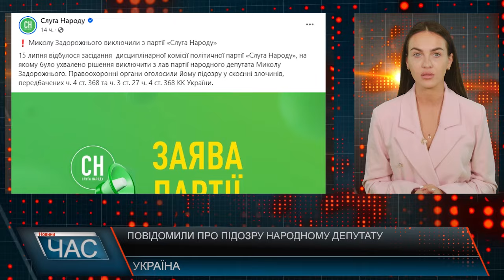Програма "ЧАС"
16.07.24